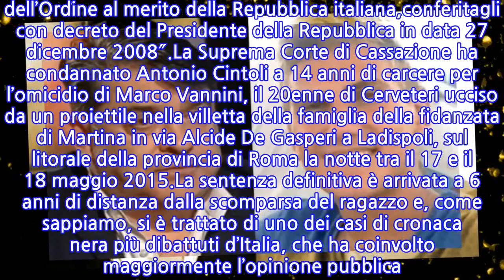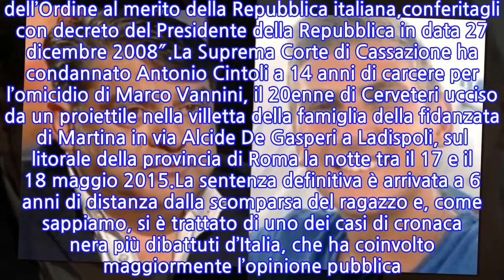Omicidio Vannini: ad Antonio Ciontoli viene revocata l’onorificenza di Cavaliere al...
Sulla Gazzetta Ufficiale si legge che ad Antonio Ciontoli è stata revocata l’onorificenza di Cavaliere dell’Ordine al merito della Repubblica italiana.In data 9 ottobre 2021 si legge: “Su disposizione del cancelliere dell’Ordine, si comunica che il signor Antonio Ciontoli, in seguito alla sentenza di condanna ad anni 14 di reclusione e all’interdizione perpetua dai pubblici uffici per omicidio volontario con dolo eventuale, emessa dalla Corte d’Assise di Appello di Roma in data 30 settembre 2020 e confermata dalla Suprema Corte di Cassazione in data 3 maggio 2021, è stato privato, ai sensi dell’art. 28 del codice pennale e dell’art. 11 del decreto del Presidente della Repubblica 13 maggio 1952,n.458, dell’onorificenza di Cavaliere dell’Ordine al merito della Repubblica italiana,conferitagli con decreto del Presidente della Repubblica in data 27 dicembre 2008″.La Suprema Corte di Cassazione ha condannato Antonio Cintoli a 14 anni di carcere per l’omicidio di Marco Vannini, il 20enne di Cerveteri ucciso da un proiettile nella villetta della famiglia della fidanzata di Martina in via Alcide De Gasperi a Ladispoli, sul litorale della provincia di Roma la notte tra il 17 e il 18 maggio 2015.La sentenza definitiva è arrivata a 6 anni di distanza dalla scomparsa del ragazzo e, come sappiamo, si è trattato di uno dei casi di cronaca nera più dibattuti d’Italia, che ha coinvolto maggiormente l’opinione pubblica. Il verdetto della Cassazione ha confermato le condanne inferte dalla Corte di Appello Bis: la moglie del capofamiglia Maria Pezzillo e i figli Federico e Martina a 9 anni e 4 mesi per concorso anomalo in omicidio volontario.Secondo i giudici, come si legge nelle motivazioni della sentenza finale, la condotta di Ciontoli fu spietata, non solo assolutamente anti doverosa ma caratterizzata da pervicacia e spietatezza, anche nel nascondere quanto realmente accaduto. Antonio Ciontoli, dopo il ferimento di Marco, tardò a chiamare i soccorsi che arrivarono in ritardo e per Marco, purtroppo, non c’era più nulla da fare.
INFORMATION
• Source: news